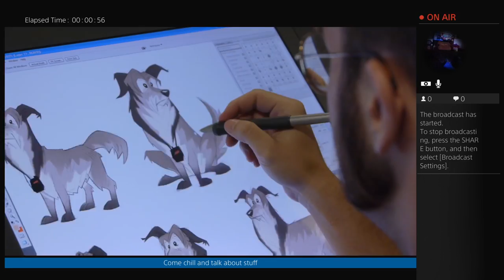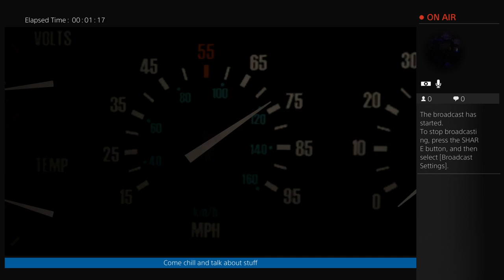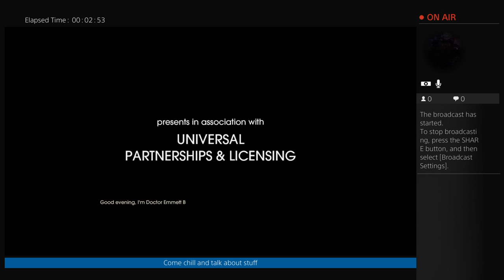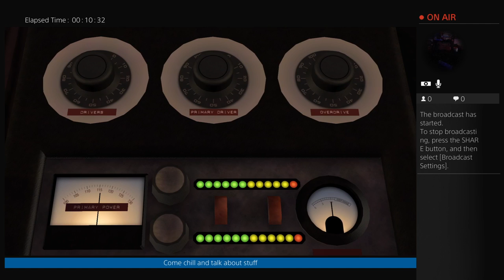Great scott jlove PlayStation dominates the future